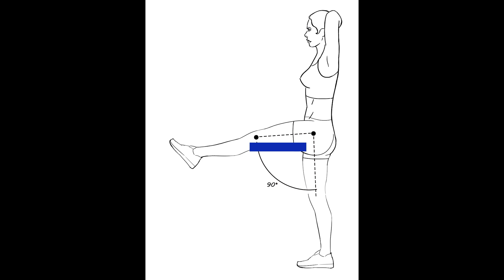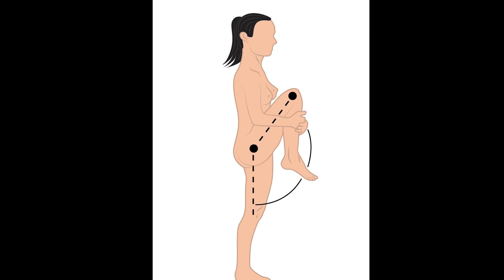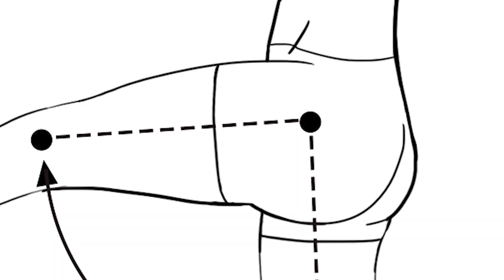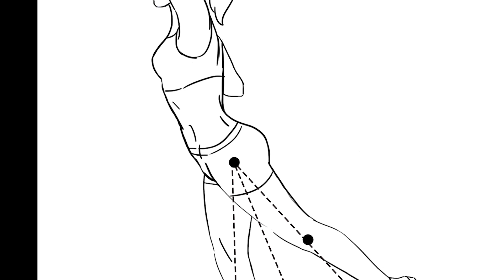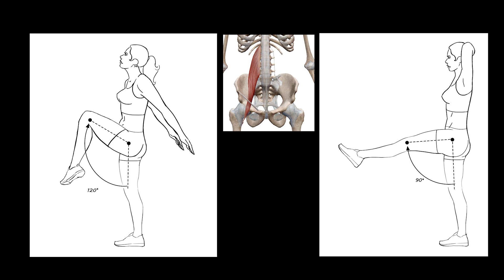🟠 Insuficiencia Activa y Pasiva en los Músculos [COMO PUEDE AFECTAR A TU ENTRENAMIENTO?]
Que es la insuficiencia activa/pasiva y como puede afectar al entrenamiento?

Al tener la posibilidad de actuar sobre dos articulaciones al mismo tiempo, los músculos biarticulares presentan la problemática de no poder hacerlo con toda su dedicación, sobre una sola.

00:00 Posibilidades de acción de los biarticulares.
00:50 Imaginate que soy un isquiotibial.
01:10 Que es una insuficiencia?
01:30 Ejemplo.
01:41 Ejemplo con isquiosurales.
02:04 Ejemplo de estiramiento.
02:38 Otro ejemplo de estiramiento.
03:34 Isquiosural exigido en ambas articulaciones.
04:07 Recto femoral exigido en ambas articulaciones.
05:06 Quien se encarga realmente de la extensión de la rodilla?
05:55 Entran los glúteos al juego.
07:08 Recapitulación.